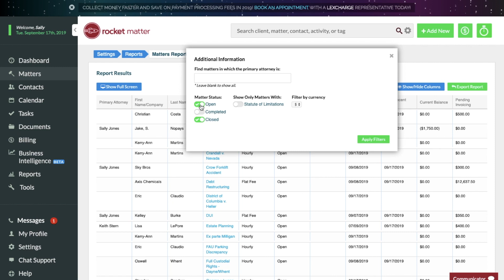Wednesday Wisdom- Matters Report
Quickly and easily identify all matters in your firm! Filter for case status or by primary attorney for a personalized list of your matters. Show or hide columns to customize your report, or export for further manipulation of your report results. Learn more in this week's Wednesday Wisdom!